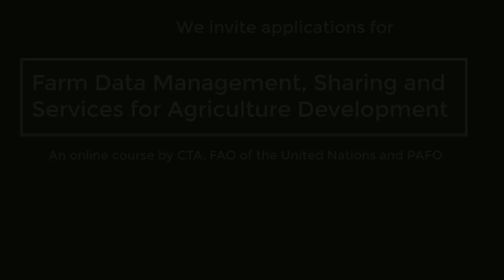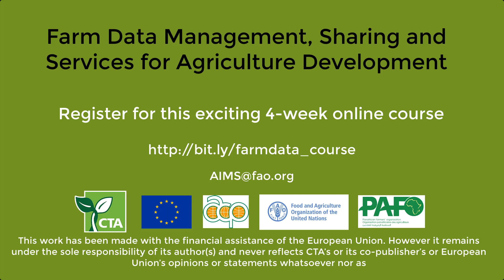Call for Registrations: Farm Data Management, Sharing and Services for Agriculture Development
An Online Course

Technical Centre for Agricultural and Rural Cooperation (CTA) and Food and Agricultural Organization (FAO) together with the Pan African Farmers’ Organisation (PAFO) are pleased to call for applications for a new online course: “Farm Data Management, Sharing and Services for Agriculture Development”.

The course aims to strengthen the capacity of farmers’ organisations, data producers and data consumers to manage, use and share data in agriculture. It aims to raise awareness of different types of data formats, data rights and applications, and to highlight how important it is for data to be reliable, accessible and transparent for innovation and development of agriculture.

The course is free of charge and is offered in  4-week period in English. It will take place twice in two editions, one starts in October and second starts in November before the end of the year. The date of preference for the applications can be indicated is requested on the Registration Form):

Session from First edition:14 October to 10 November 2019
Session from Second edition: 18 November to 15 December 2019

To apply for the courses, please complete this Registration Form by 29 September 2019. Applicants will be informed about application results by 3 October 2019.

A Certificate of Attendance will be provided for those who take the End of Course Exam and pass it. Certificates can only be provided electronically.